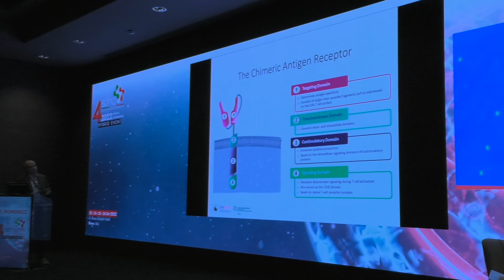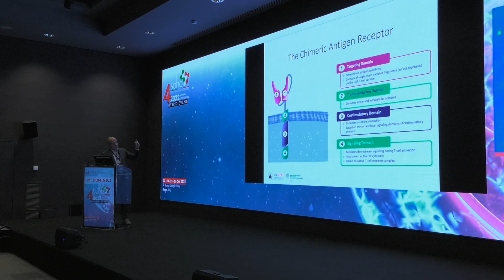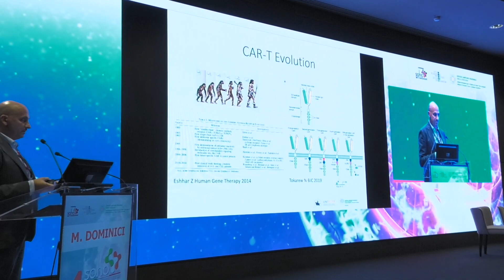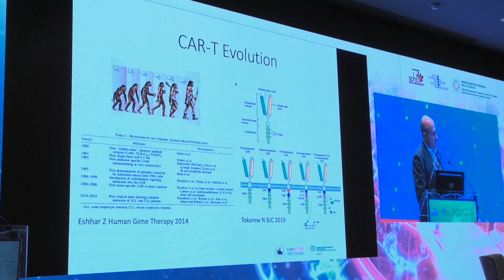Terapia con cellule CAR-T nei tumori solidi, a che punto siamo?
A che punto siamo con lo sviluppo della terapia con cellule CAR-T per i tumori solidi? Ne parliamo in questa intervista con il Professor Massimo Dominici, Ordinario di Oncologia Medica dell’Università di Modena e Reggio Emilia e Direttore della SC di Oncologia del Policlinico di Modena. Lo abbiamo incontrato in occasione della quarta conferenza annuale di SOHO Italy, la sezione italiana della Society Of Hematologic Oncology, una realtà nata dalla collaborazione tra l'Istituto Romagnolo per lo Studio dei Tumori ‘Dino Amadori’ IRST IRCCS di Meldola (FC) e l’MD Anderson Cancer Center di Houston.